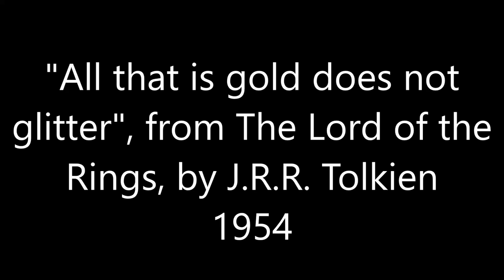"All that is gold does not glitter", from The Lord of the Rings, by J.R.R. Tolkien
The beloved verse prophesying Aragorn's rise from mere Strider to King of Gondor.